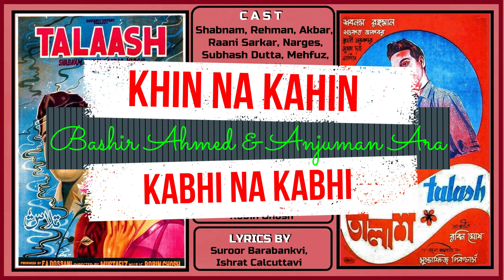Khin Na kahin Kabhi Na Kabhi - Bashir Ahmed & Anjuman Ara - Film Talaash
Singer           :    Bashir Ahmed
Film               :   Talaash  1963
Composer    :    Robin Ghosh
lyricist           :   Ishrat Kalkatvi